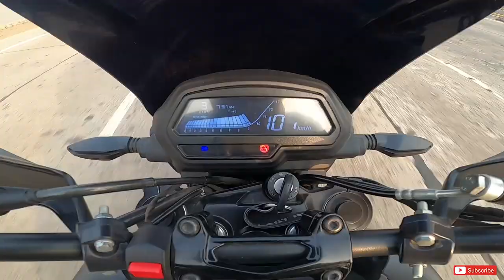Dominar400 Bs6 Vs Apache RR310 Bs4 Drag Race 2021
Action Camera which i used for Motovlogging
Mic i used for Vlogging
Mic i used for Motovlogging
For Mounting action camera i used